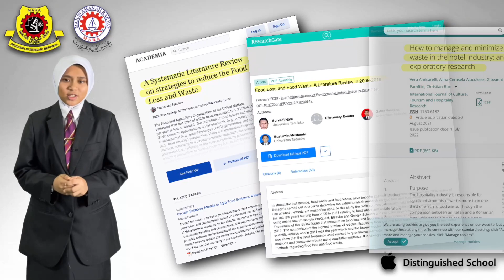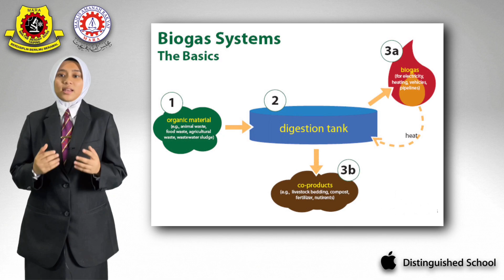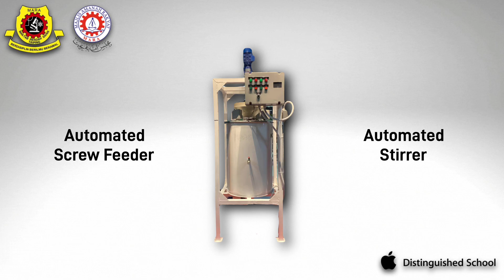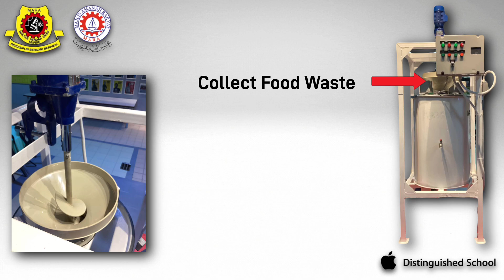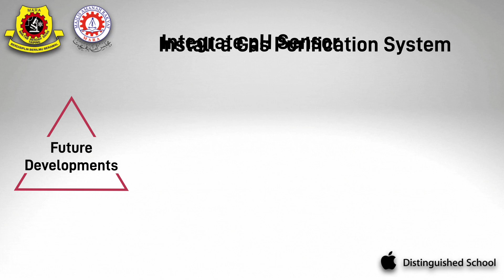The Smart Food Waste Digester | MRSM Taiping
Gold medallist in the World Young Inventors Exhibition 2023 ( WYIE )

By ;

Muhammad Wafiq bin Mohd Irfan Hatim
Najihah Huda binti Aminuddin